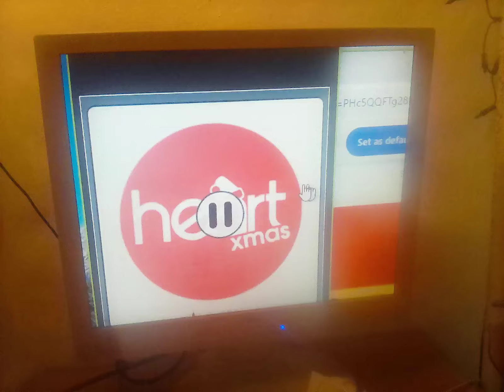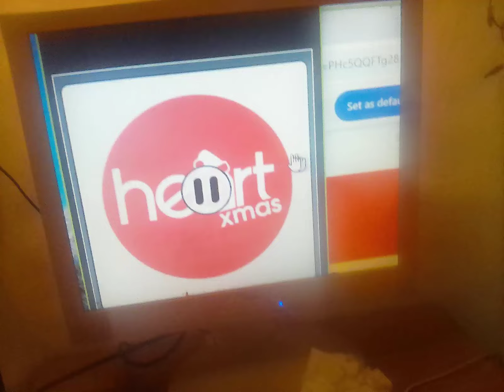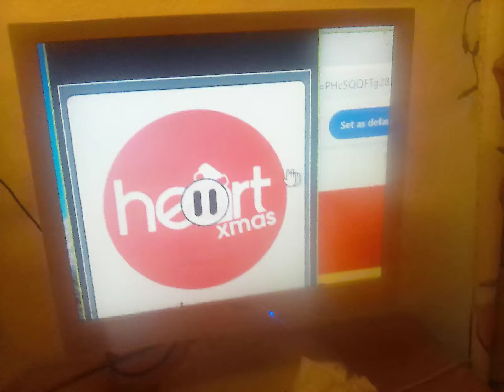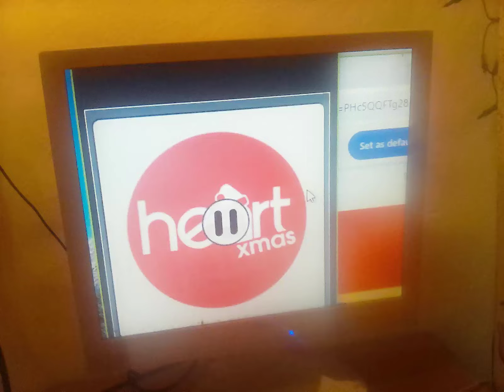4 November 2024